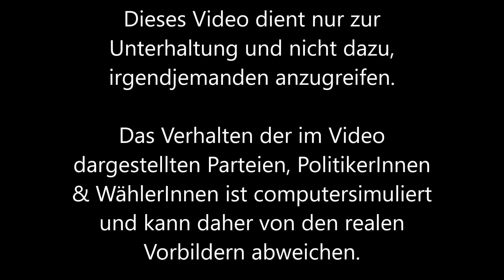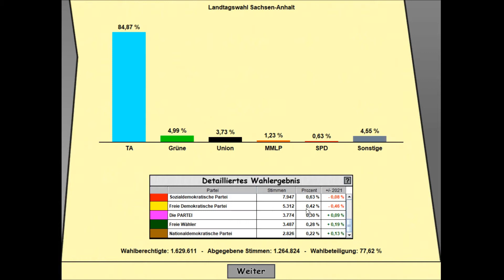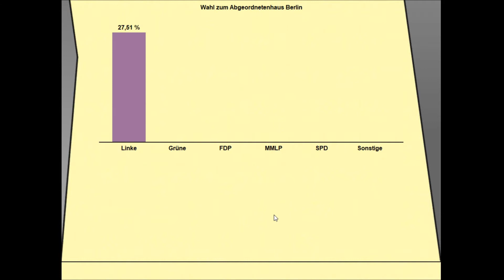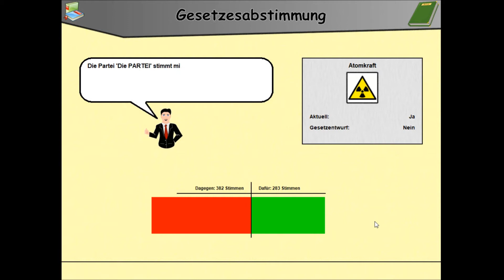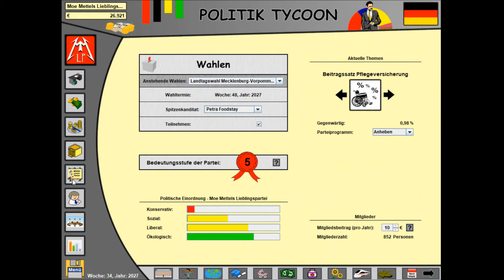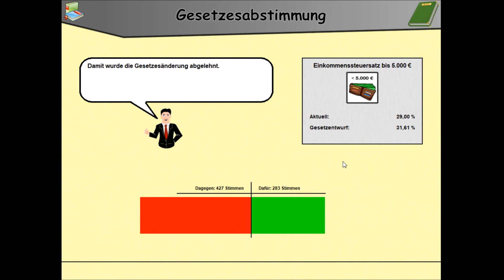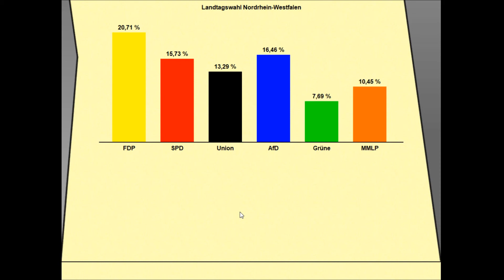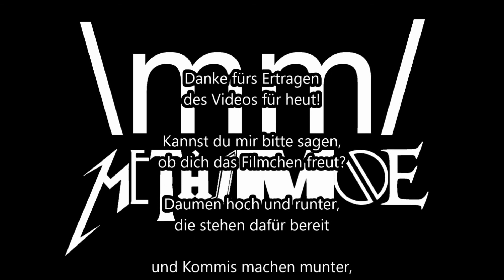Finanzprobleme? #6 Community-Deutschland - Politik Tycoon - Let's Play